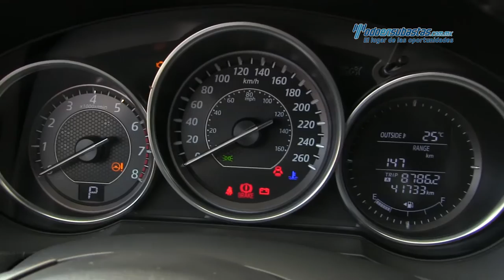Mazda - 6 iSport 2014 - E1150002